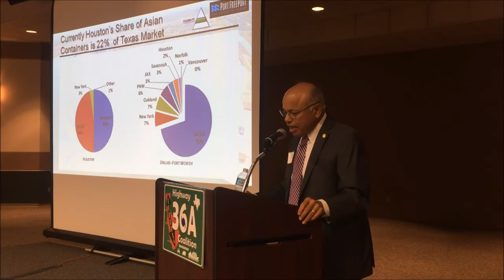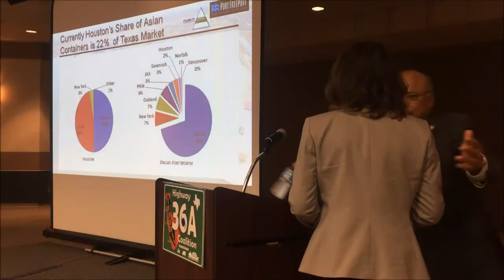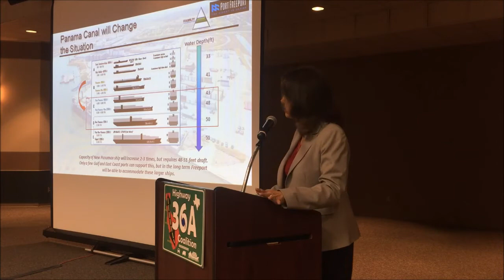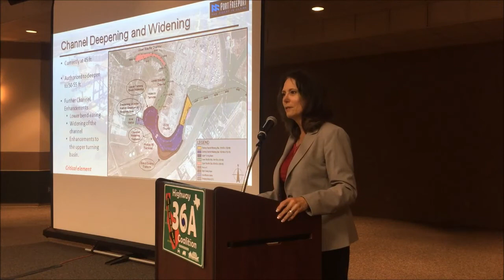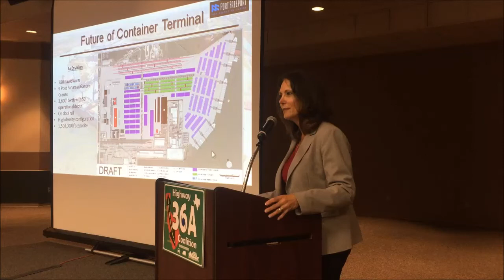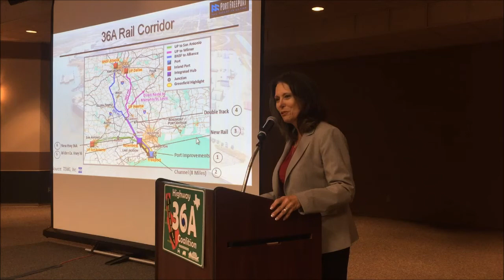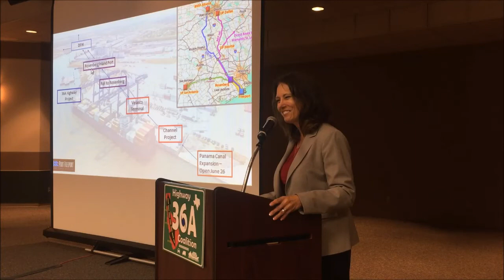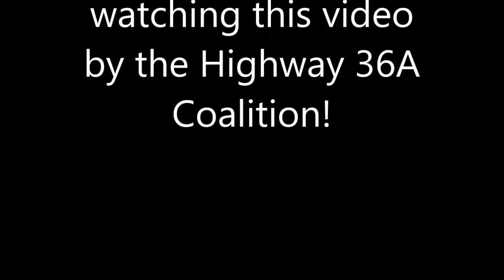Quarterly Highway 36A Luncheon Lake Jackson on Port Freeport June 2016 exec director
Phyllis Saathoff in this video provides an overview of port developments and how it can play a key role in growing the state's cargo container traffic and make Texas a major player with the newly expanded Panama Canal, boosting the regional economy and helping create thousands of jobs. This is a key component of the Highway 36A Coalition's plans.

Saathoff, executive director for the port, is an accomplished executive with 24 years of service in the port industry.  She began her maritime career at Port Freeport in 1992.  She served as Managing Director, and then in April 2012, became the Interim Executive Port Director/CEO before joining the Port of Houston Authority in October 2012.  Saathoff served in various capacities during her tenure at the Port of Houston Authority including Chief People Officer and Deputy Executive Director of Corporate Affairs responsible for public affairs, strategic planning, channel development, freight mobility and environmental affairs.

During her prior tenure at Port Freeport, Saathoff was successful in obtaining U.S. Army Corps of Engineers permit to deepen the Freeport Harbor channel to 55 feet and in financing and initiating the development of the Port's first container terminal.  Saathoff recieved the Certificate of Excellence in Financial Reporting by the Government Finance Officers Association for 21 consecutive years.